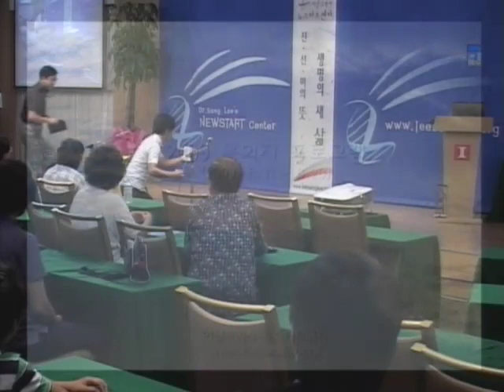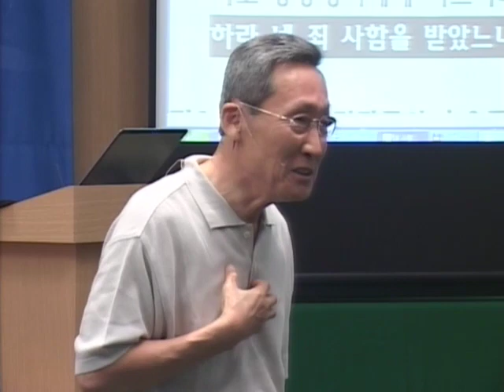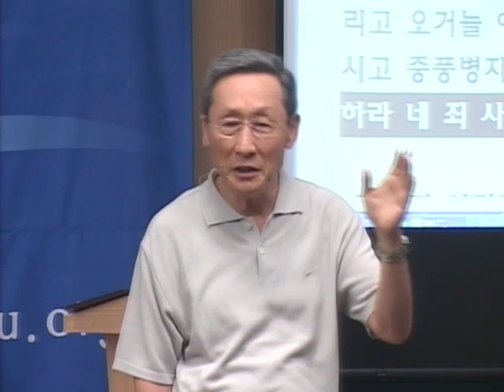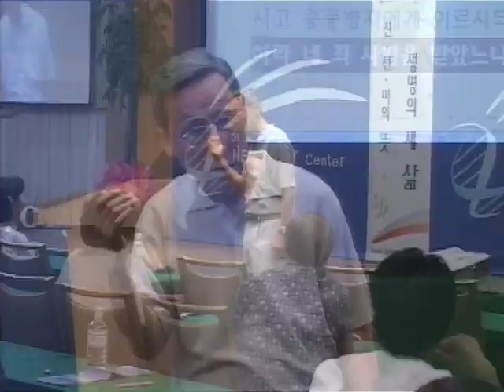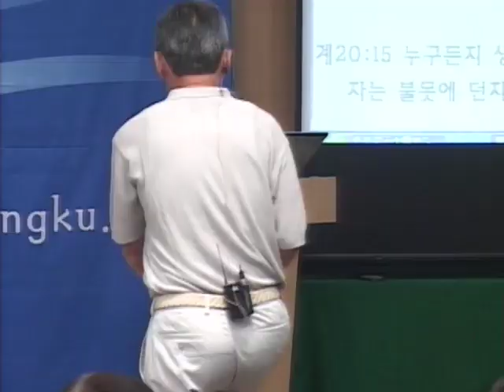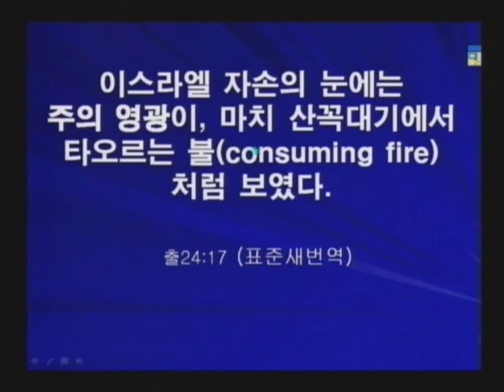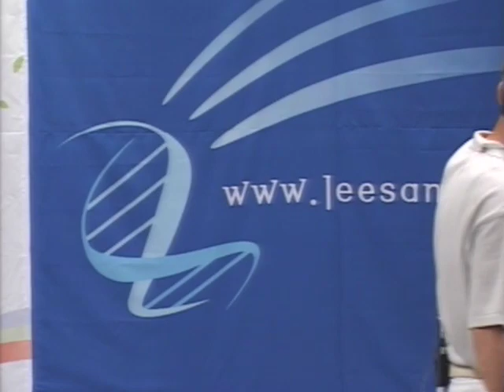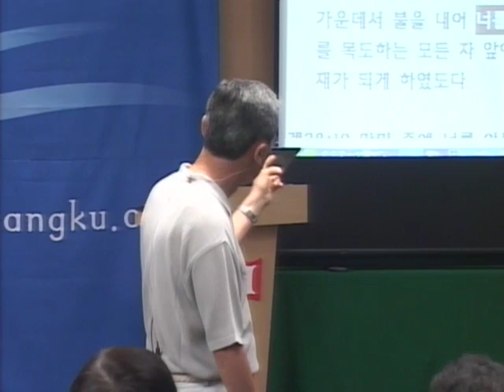M09-08 불바다가 된 하나님의 가슴